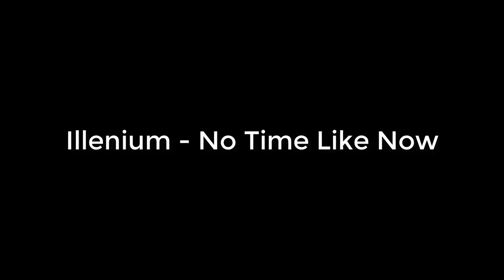Illenium - No Time Like Now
Animation by Adam L (Zenith22)